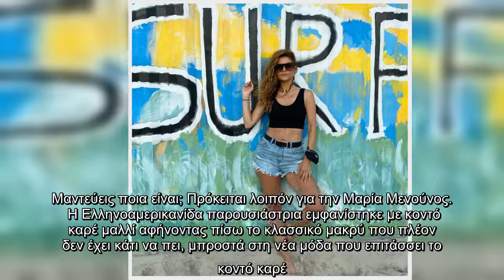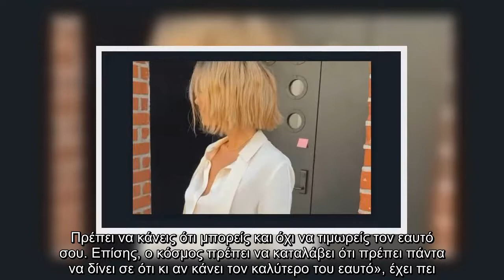Απίστευτη αλλαγή για την παρουσιάστρια! Έκοψε τα μαλλιά της κοντά και είναι αγνώριστη